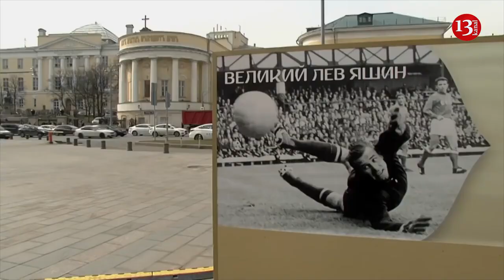Russian oligarchs withdrew at least 50 billion US dollars from Europe